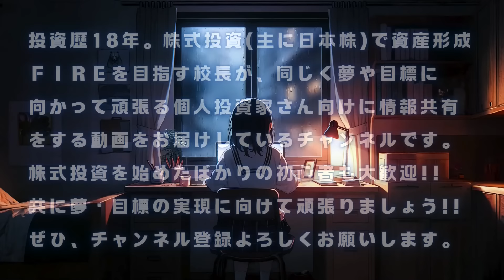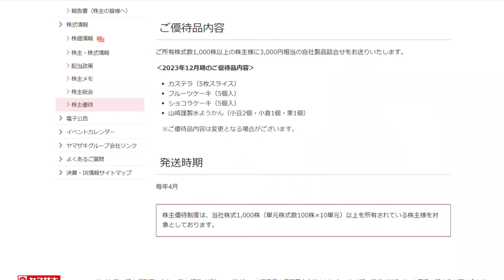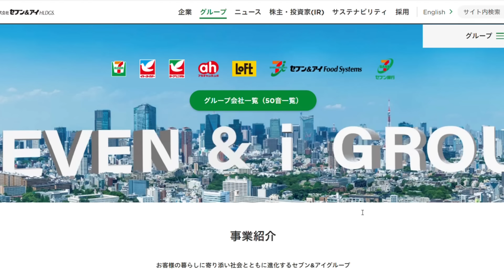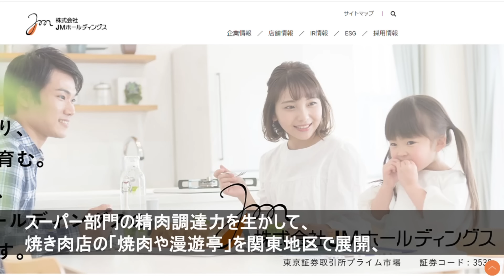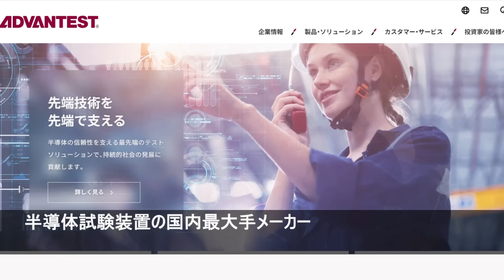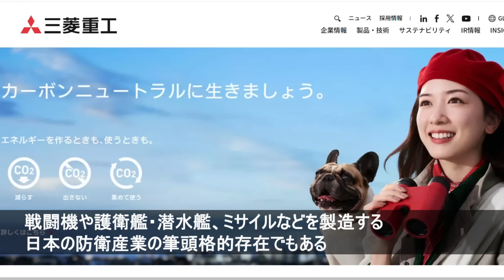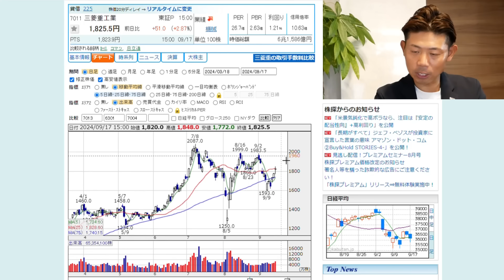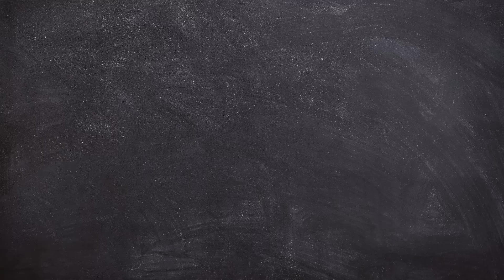【マストバイの日本株】今が買い時!?短期目線で買いたい日本株５銘柄を株価見通し解説付きで紹介!!2024年9月版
米国ＦＯＭＣと日本銀行の金融政策決定会合は無事通過!?
そんな今、日本株はマストバイだと思います!!

↓↓2024年11月30日（土）開催の東京セミナーの概要&参加申し込みはこちら↓↓

■会員募集中!!
　ニコニコチャンネルプラス「お金の学校-Imagawa Money School-雑談部屋」
　会員限定のライブや動画、株式投資に役立つメルマガを通じて資産運用のスキルアップを目指すコミュニティです。
　なんと!!
　プレミアム会員は、オンラインによる個別相談や会員限定の動画、ライブ配信もあり!!

　中学２年生の時に競馬シミュレーションゲーム「ウイニングポスト」と出会い、馬主を夢見た少年が、中年になった27年後に地方競馬の馬主になり、夢を叶えます。
　「馬投資」と銘打って、馬主ビジネスの成功を目指す男のリアルを描くチャンネルです。

■校長のプロフィール
毎週月・金曜日はラジオパーソナリティ
現在、マンツーマンによるお金のパーソナルトレーニング「Money Personal Training gym」を展開中!!

■SNS
▶︎Ｘ（旧Twitter）：imagawaman